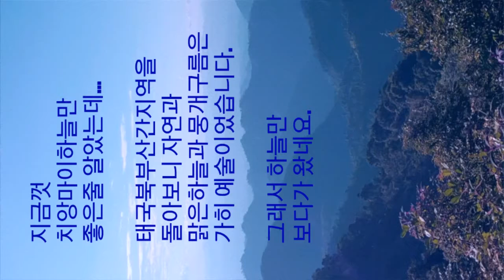[오토바이여행5] 매홍손에서 치앙마이로(from Maehongson to Chiangmai) ㅡ하늘만보다 2부